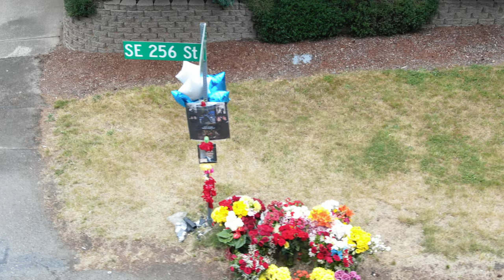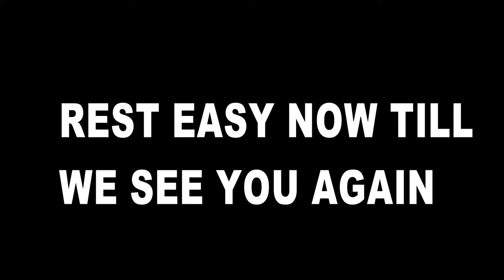Sergey Pavlovich Funeral